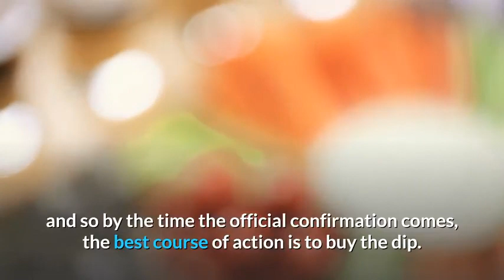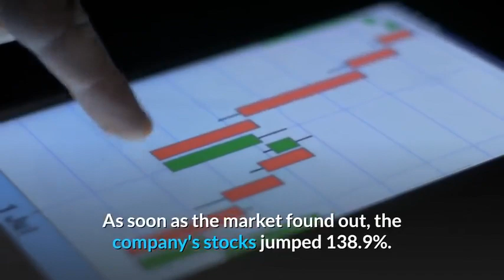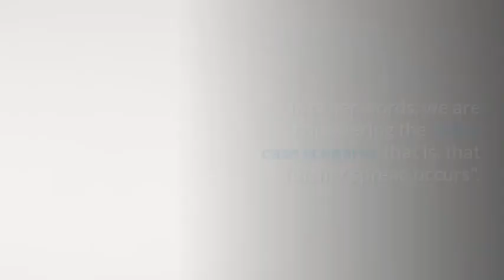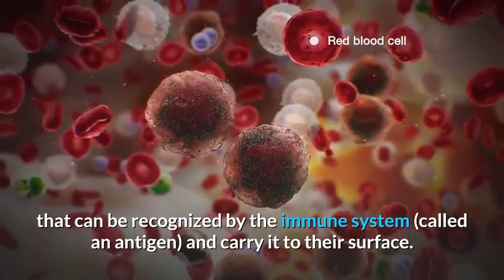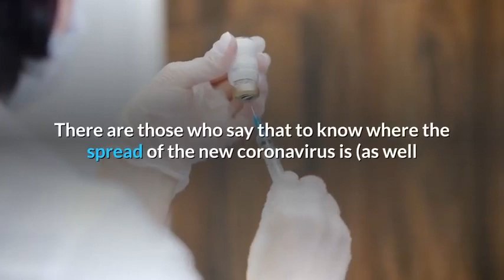👉Coronavirus Vaccine | Investing in These Pharmaceutical Companies Could Make you Rich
The World Health Organization has just declared coronavirus a global health emergency.

History has shown that the best buying opportunity for a stock market worried about a global pandemic comes when the World Health Organization declares a global emergency.
In other words, the market is already factoring in the risk, and so by the time the official confirmation comes, the best course of action is to buy the dip.
Buy the rumor sell the fact is an old trading adage in a similar vein to things like “the trend is your friend” and “don’t trade with money you can’t afford to lose”.

Destined for War: Can America and China Escape Thucydides's Trap?
How an Economy Grows and Why It Crashes by Peter Schiff

shorturl.at/csKPZ